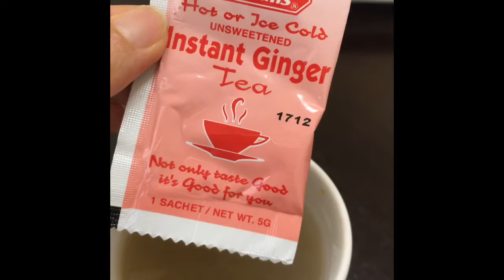Work Day What i Eat In A Day 비건 앤드 노 슈가